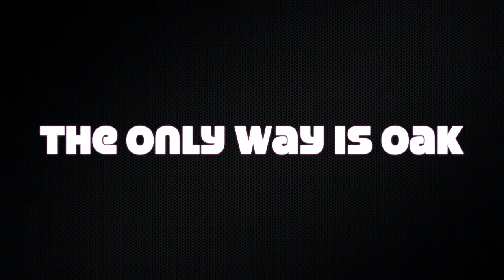The Only Way Is Oak ep2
Quick Back Workout!